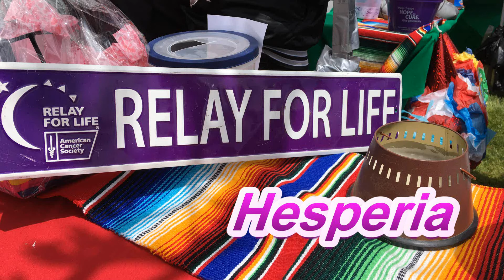Hesperia Relay For Life: Opening Ceremonies May 2017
Opening Ceremonies for Hesperia Relay for Life.